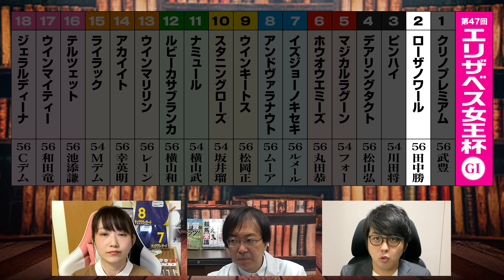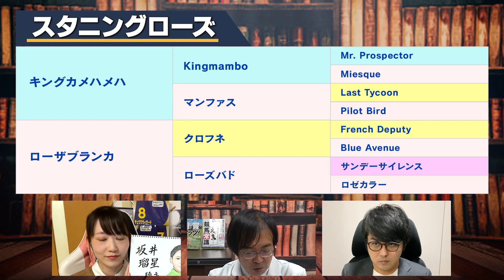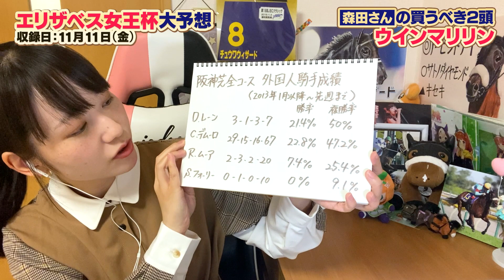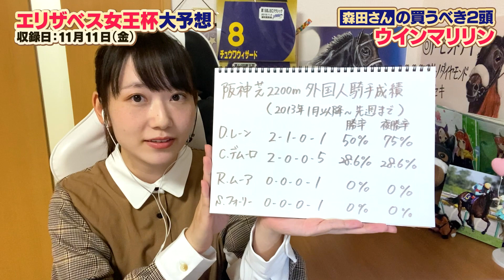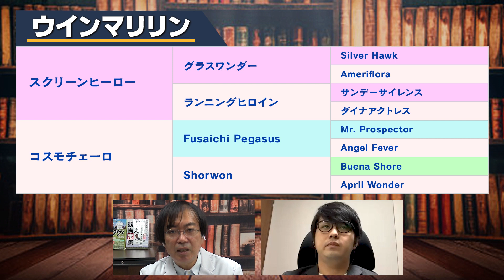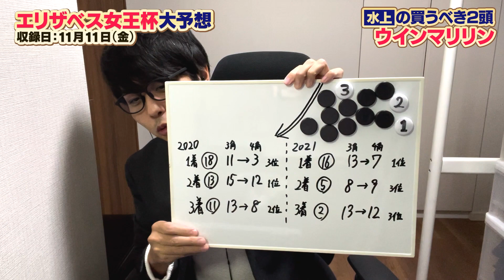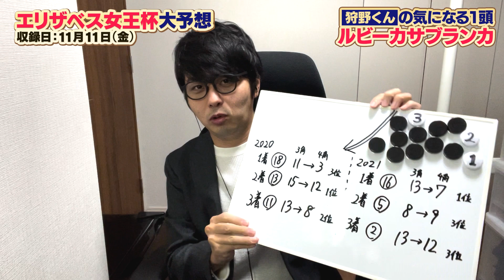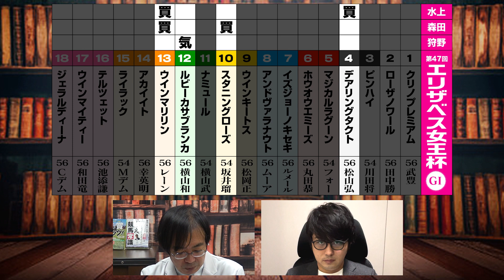【エリザベス女王杯】昨年ステラリア＆アカイイト推奨で特大ヒット！阪神G1得意の水上学が選んだ本命候補【競馬 予想】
2021年ステラリア＆アカイイトを推奨！
▼エリザベス女王杯の本命馬＆穴馬はコチラ▼
(誰でも無料で見られます)

※直前の馬場状態、天気予報などで予想印を変更する場合があります。

‹過去の動画›
1963年千葉県生まれ。東京大学文学部卒。1971年の日本ダービーをきっかけに、競馬にノメリ込む。FM東京のディレクター、競馬場内FM放送の制作構成などを経て、グリーンチャンネルの構成作家に。現在は競馬ライター。1970年代後半から血統に興味を持ち、手製の血統表を作成。試行錯誤を重ねつつ現在に至る。テレビ、ラジオ、雑誌、WEBなど多くの媒体に出演中。

著書：「血統最前線2020-21仮面種牡馬」「爆穴ハンティング！」ほか多数

○もくじ
00:00 はじめに
01:27 出走馬と枠順、展開について
03:32 水上のお宝馬の見方
04:03 森田さんの気になる１頭①
10:11 森田さんの気になる１頭②
20:22 水上の気になる１頭①
27:40 水上のお宝馬の見方
28:37 水上の気になる１頭②
33:51 狩野くんの気になる馬